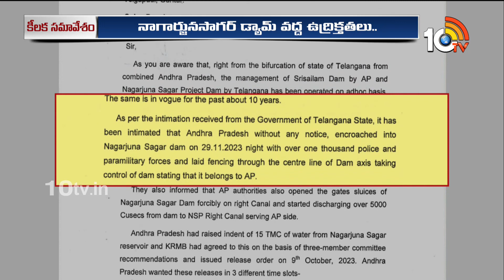Krishna Water Dispute | AP Vs TS | కృష్ణా జలాల వివాదంపై కేంద్ర జలశక్తి సమావేశం | 10TV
10TV is one of the Largest Content producing Telugu News Channel in Telugu States. Its one of the leaders in the production and broadcasting of un-biased and comprehensive news.
10TV offers round the clock coverage of latest breaking news and unique mix of news bulletins, current affairs and Entertainment programmes.
10TV Youtube Channel offers Latest News from Telugu States, Politics, Entertainment, Health, Sports Lifestyle, Devotional, National News, International News and lot more.!

హాయ్,
10టీవీ యూట్యూబ్ చానల్‌కి స్వాగతం. 10టీవీలో ప్రసారమయ్యే కథనాలతో పాటు ఆసక్తికరమైన మరెన్నో అంశాలను 10టీవీ యూట్యూబ్ చానల్లో మీకు అందిస్తాం. మా వీడియోలలో మీకు నచ్చిన వాటిని మాకు తెలియజేయండి. అలాంటి మరిన్ని కథనాలను మీకు అందించేందుకు ప్రయత్నిస్తాం. నచ్చిన వీడియోలను మరింత మందికి షేర్ చేయండి. చానల్‌ను సబ్‌స్క్రైబ్ చేయడం మరిచిపోకండి. ధన్యవాదములు.!